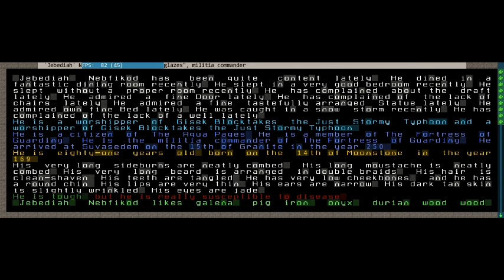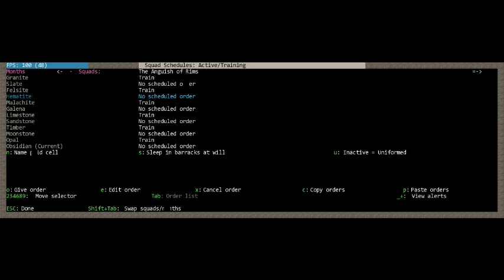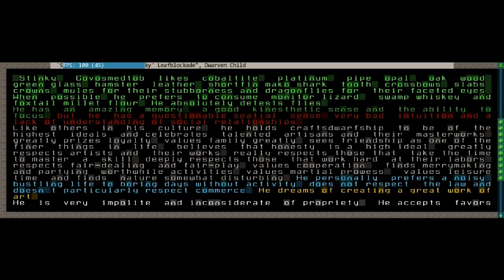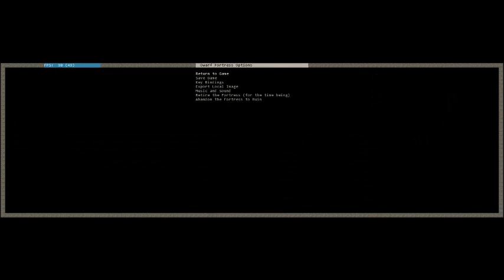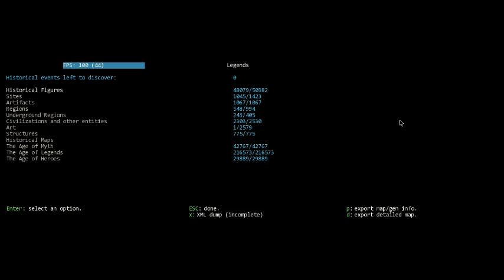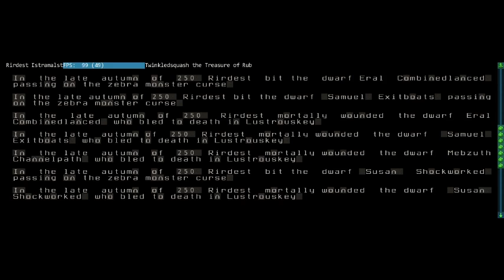Let's Play Dwarf Fortress 15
I might record some more because I am still not all better yet.
But I am curious, you guys want this to be a thing? LIke a regular thing?
And the tail end of that  session.
I think it went well enough overall. Aside from that beast attack. Hopefully things will be quiet long enough for me to scrape a militia together.